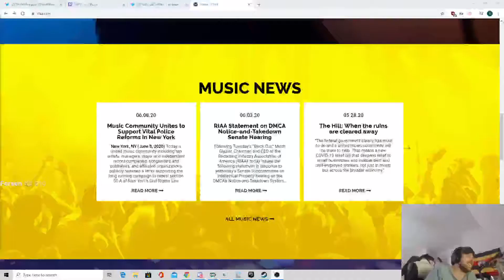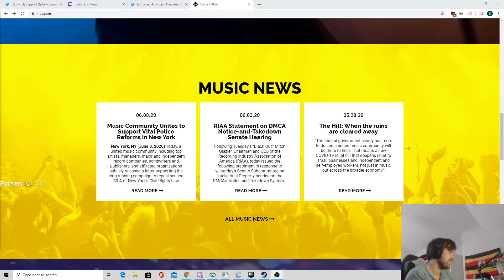FORSEN's Top Twitch Clips Compilation #32!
Enjoy forsen's top Twitch clips between Jun 03, 2020 and Jun 10, 2020

, and give them a follow!

- 0:00 clipped by JeanLuc_PICARD
- 0:10 clipped by PepegaLight
- 0:26 clipped by BirdyShirty
- 1:09 clipped by TJjokerR
- 1:46 clipped by kaieins
- 2:10 clipped by Dareptor
- 2:58 clipped by decorart
- 3:15 clipped by Toosks
- 3:41 clipped by Toosks
- 4:07 clipped by Lopinios1
- 4:37 clipped by megamax29
- 5:14 clipped by Cylz